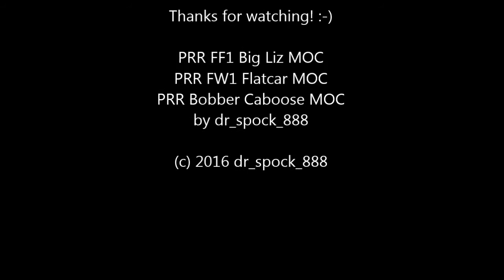LEGO PRR FF1 Big Liz Locomotive Train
In 1917 Pennsylvania Railroad created the FF1 experimental electric locomotive. It was nicknamed Big Liz. PRR planned to electrify the Allegheny Mountains and have the FF1 haul freight through it. Big Liz was so strong that that she would regularly ripped the couplers off the rolling stock of that era. Electrification didn't happen and Big Liz was scrapped in 1940. There was only one made and she was one of a kind.